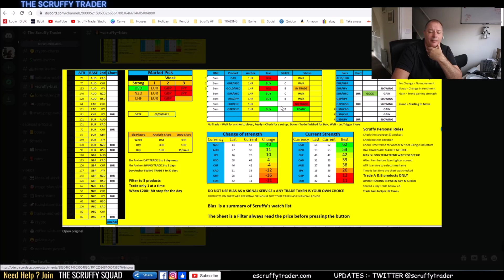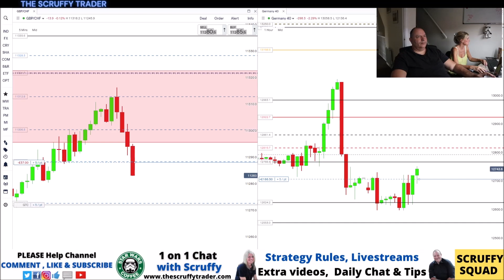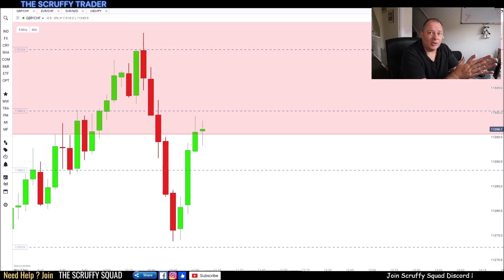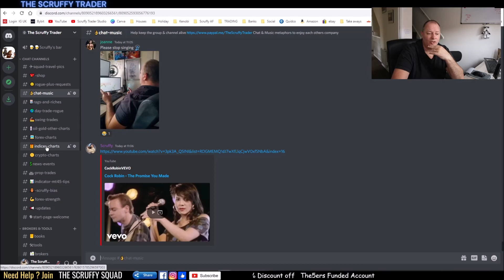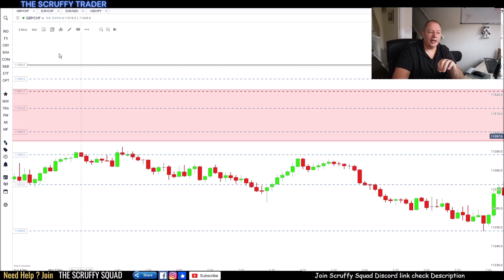HOW SIMPLE TRADES PAY YOU = Easy Forex Day Trade GBP/CHF & DAX